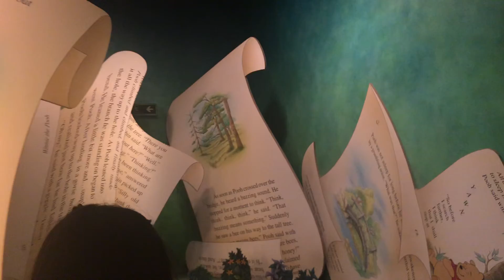Wennie the pooh adventure